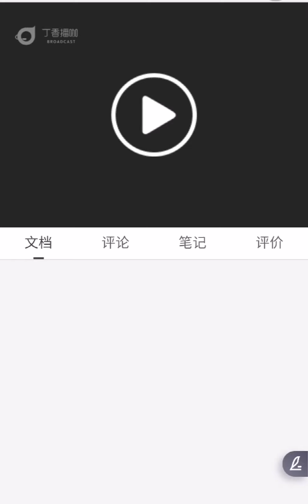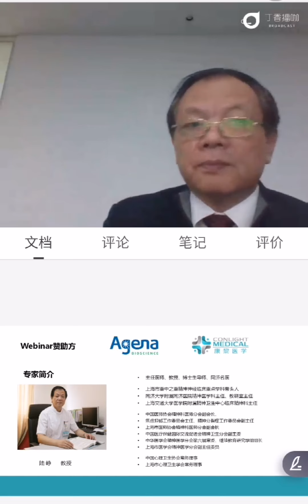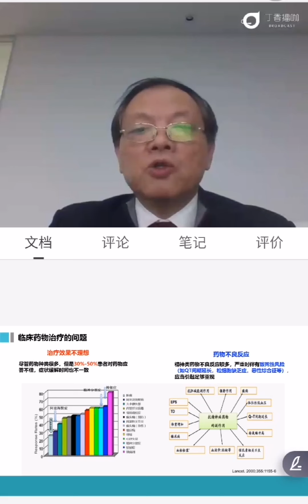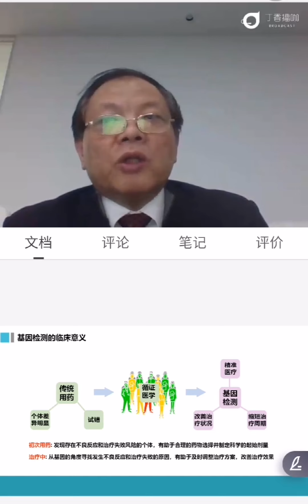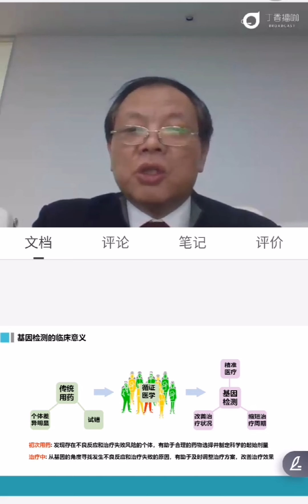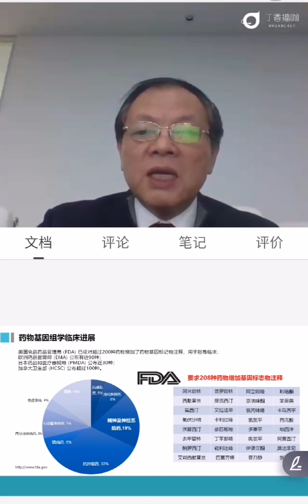Chinese Webinar: PGx Solutions for Precision Medicine used for Psychiatric Diseases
Agena Bioscience and Shanghai Conlight Medical Laboratory specially invite professor Zheng Lu, Director of the Department of Psychiatry from Shanghai Tongji Hospital, to provide a systematic introduction about PGx Solutions for Precision Medicine used for Psychiatric Diseases.

- Status and significance of PGx testing of psychiatric disorders
- Latest research on the PGx solutions for Precision Medicine used for psychiatric diseases
- Clinical testing solutions of PGx for psychiatric diseases

药物基因组学检测助力精神类疾病精准用药

Agena联合上海康黎医学检验所特邀上海同济医院精神科主任陆峥教授，为您系统介绍药物基因组学及精神类疾病精准用药。

精神疾病药物基因组学检测现状及意义
精神类药物基因组国内外最新研究
精神疾病药物基因组学临床检测方案